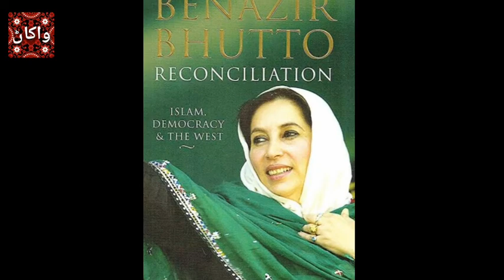Hassan Dars /ادي هيءَ آجيان ڪهڙي!، آواز معراج مجيد سبزوئي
Tribute to Benazir Bhutto Shaheed

سنڌ جو پهريون ادبي معياري يوٽيوب چيئنل ”واکاڻ“.
جنهن جو مقصد سنڌي ٻولي، ثقافت، تهذيب ۽ سنڌ جي تاريخ جي ترجماني آهي ۽ سنڌ جي نئين نسل آڏو سنڌي ادب جي مستند ڄاڻ پهچائڻ سان گڏوگڏ، سنڌ جي هر مڪتب  فڪر سان واسطو رکندڙ عظيم شخصيتن، جهڙوڪ: اديب، سياستدان. صحافي ۽ سماجي ڪارڪن جي زندگي، جدوجهد ۽ ڪاوشن کي متعارف ڪرائي ڀرپور ڀيٽا پيش ڪرڻ آهي ۽ سنڌ جي انهن عظيم شخصيتن جو ذڪر پڻ، جيڪي سنڌي اليڪٽرانڪ ميڊيا توڙي پرنٽ ميڊيا کان وانجهيل رهيون آهن، سندن ڪيل خدمتون سنڌ جو باشعور ساڃاهه وند ماڻهو ڪڏهن به وساري ڪين ٿو سگهي.
واکاڻ ٽيم جو اهم مقصد اهو آهي ته جيڪي سنڌي شاگرد خاص ڪري پي.سي.ايس، سي. ايس.ايس ۽ سنڌي ايم.اي

 ''Sindh Adab g Wakhan''
.جي امتحانن لاءِ سنڌي مضمون طور کڻن ٿا، تن لاءِ معياري ادبي ڄاڻ فراهم ڪرڻ آهي.